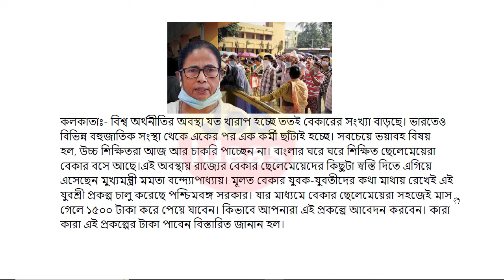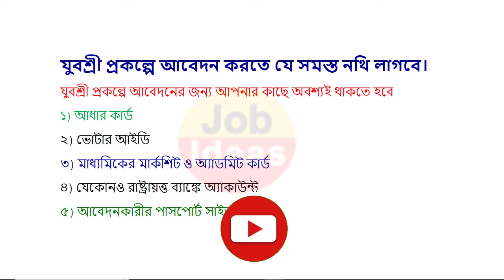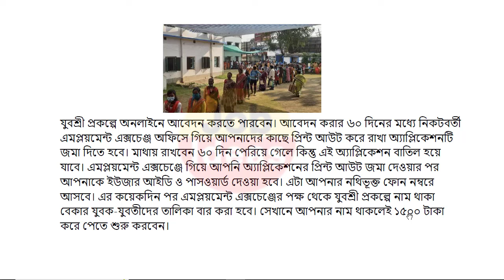মমতার বড় ঘোষনা পুরুষ মহিলা প্রতিমাসে পাবেন ১৫০০ টাকা। কিভাবে আবেদন করবেন জেনে নিন।